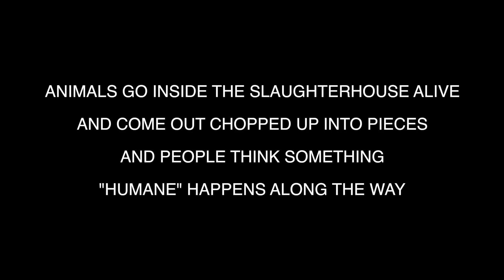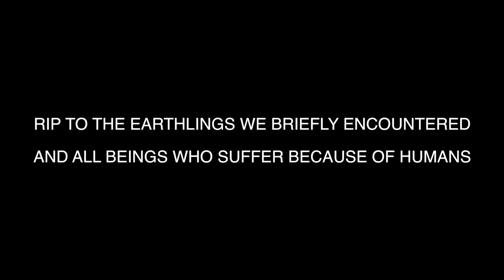5 DAY FAST OUTSIDE A SLAUGHTERHOUSE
Massive police presence, mainstream TV news interviews, dozens of activists fasting for 5 days and countless trucks full of animals whose next stop is a gas chamber. Thanks to everyone at Animal Liberation Victoria who made this powerful action happen and to all the activists who attended.

REFERENCES:

1. Uprooting the Leading Causes of Death
2. What the Health + NETFLIX
3. Forks Over Knives + NETFLIX